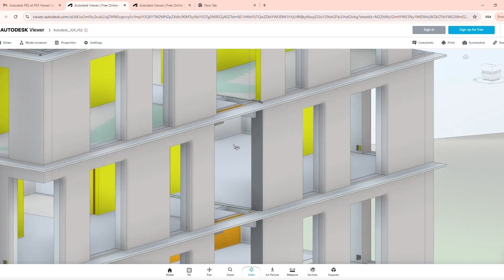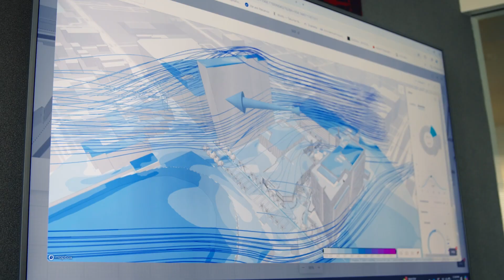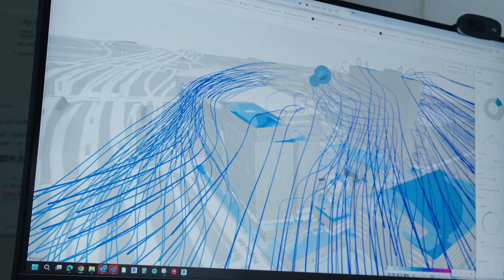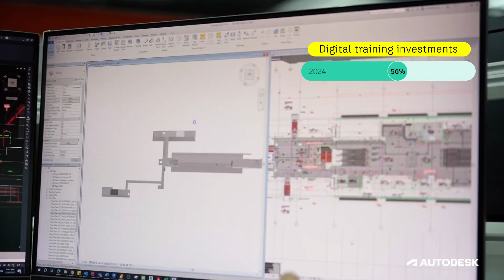Design and Make leaders offer insights on the current and future state of their industries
For today’s Design and Make leaders, the benefits of digital maturity are wide-ranging - from diversified supply chains to greater business resilience. Autodesk’s 2025 State of Design & Make report explores the impact of digital maturity, the prevalence of AI, and other insights from industry leaders on the forces currently driving change in their organizations. Watch the video to learn about the top eight insights from the report.